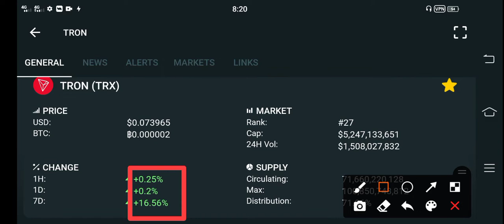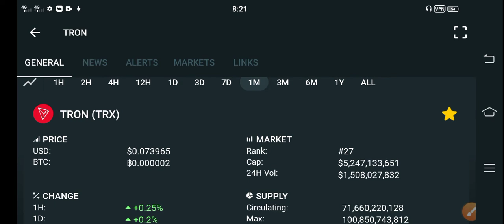Tron TRX Quick Pump Alert! || TRON Price Prediction || TRON News today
price prediction Elon Musk Advice For Tron Holders || Tron price prediction August

We Uploading following types of videos:
1) Andriod Apps , Andriod Problem , Andriod Tips and tricks
2) Computer Helps ANY kind of Related Pc Apps , softwere , Online Web and Social Problem.
3) YouTube Related For Example Channel Growing , channel Monetization , Tips and Tricks for viral video.
4) Andriod Apps Review
5) All Social Media Growing , Problems , Tips and tricks Etc.
Some Extra

YouTube Promotion
2) COMMENT ( Random comment )
3) SEE EVERY DAY MY CUMMUNITY POSTS

2 ) How to gain subscribers fast | How to Get subscribers on YouTube | increase subscribers fast 2021

3 ) New Earning App 2021|| How to Make Money Online || Watch videos Earn money || Easy way to earn money

4 ) New Earning App 2021/ Watch video earn money / Money Time app sy paise kaise kamaye